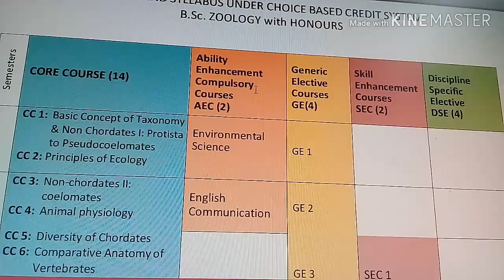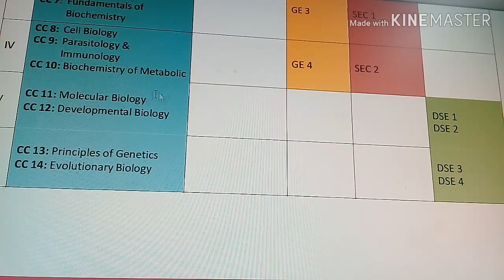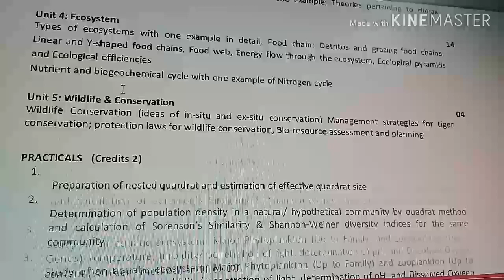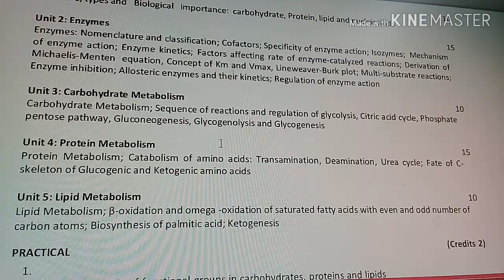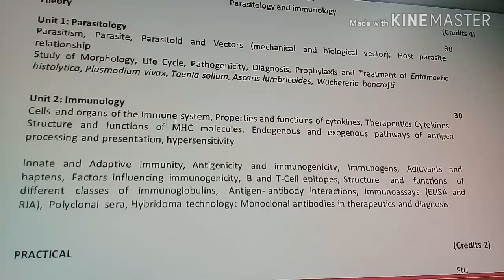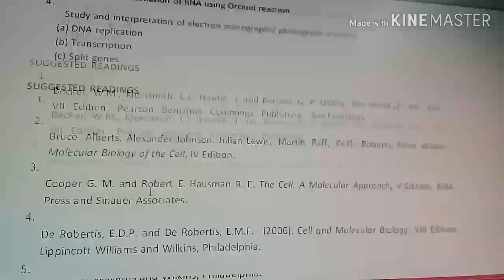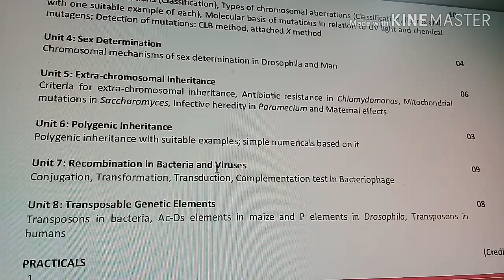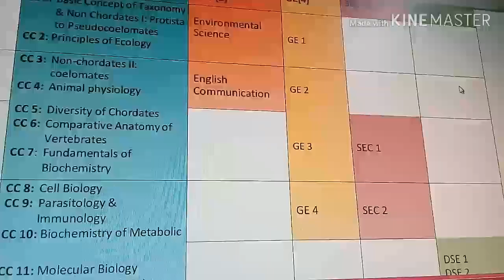B.SC IN ZOOLOGY-DETAILED DISCUSSION ON SYLLABUS.